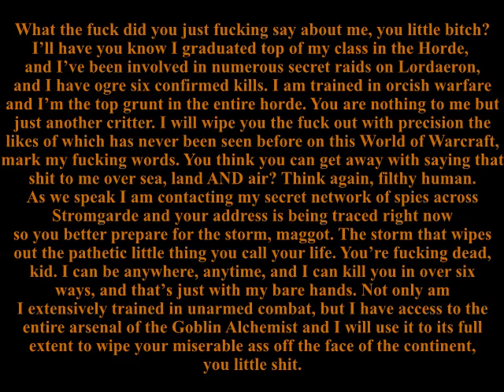Let's Play Warcraft 2 Tides of Darkness - Part 9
island combat